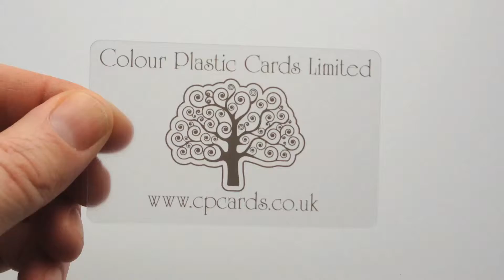Medium grey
Medium grey printed on a frosted translucent plastic card.